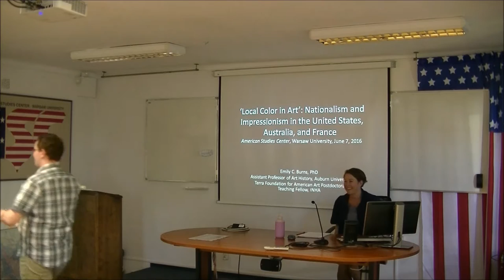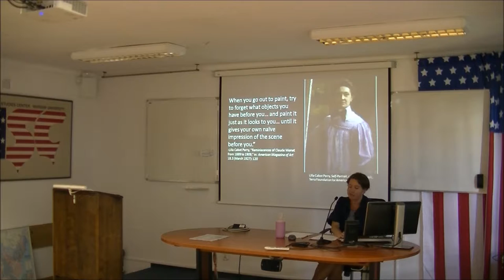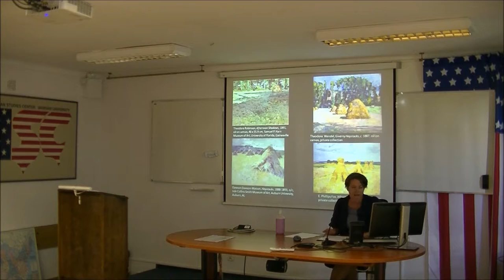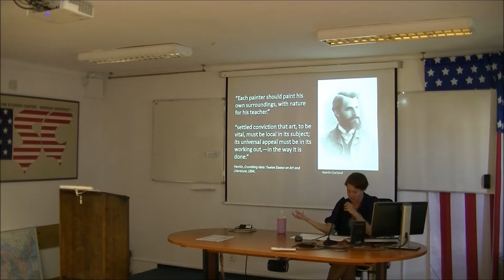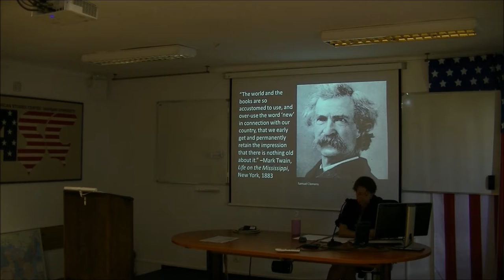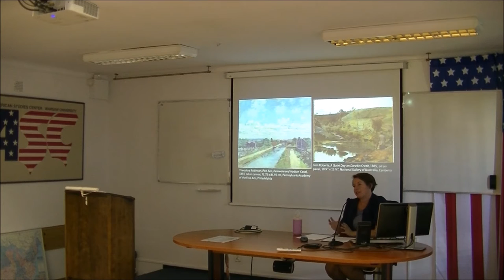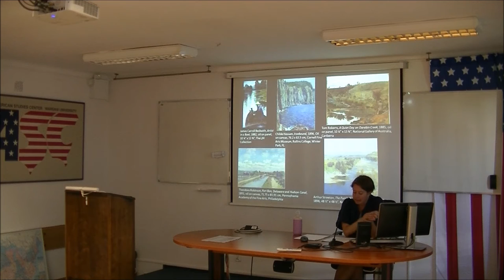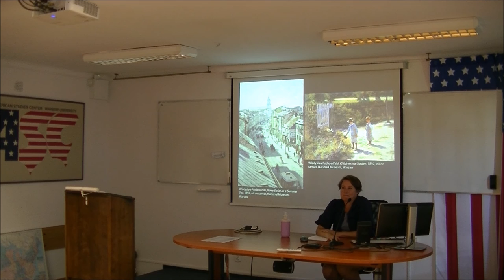Emily C. Burns - "Local Color in Art"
A lecture by Dr. Emily C. Burns (Auburn University), entitled "Local Color in Art": Nationalism and Impressionism in the United States, Australia, and France, given at the American Studies Center, University of Warsaw.

ASC UW

The American Studies Center would like to thank the Terra Foundation for American Art for co-organizing this event

In an essay entitled "Local Color in Art," (1894), the American critic Hamlin Garland argued that artistic style could be international, but if the subject matter was local, art would reveal a national culture through the eyes, palette, and touch of each artist. Writing in celebration of American artists' embrace of impressionism for Garland, plein-air painting became a strategy for defining national culture around immediacy. His comment seeks to circumvent the sticky question of artistic influence by celebrating local landscape as a metonym for the national.This talk elucidates the tensions between impressionism and nationalism by analyzing the broader connections between these discourses in three different national contexts: the United States, Australia, and in France. While the artistic movement of impressionism is inextricably tied with Paris, the city where it originated, how "French" is it? A few scholars have interpreted the styles associated with impressionism as connected with French politics and French patriotism, yet on the whole art historical discourse has preferred to consider impressionism in the context of modernist formalism in its emphasis on facture, materiality and ideas of time. This talk addresses the problematic of impressionism and its French national context, and considers the questions that arise when American and Australian artists appropriate the style in France or in their home terrain.

Emily C. Burns is Assistant Professor of Art History at Auburn University in Alabama, US and currently Terra Foundation for American Art Postdoctoral Teaching Fellow at the Institut national d’histoire de l’art in Paris. Her research considers Franco-American artistic and cultural exchange in the late nineteenth and early twentieth centuries. Her dissertation, "Innocence Abroad: The Construction and Marketing of an American Artistic Identity in Paris, 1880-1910," explores the ways in which American artists performed ideas of cultural belatedness in response to French expectations about American culture. In addition to publishing articles related to her research on American artists in France, she is currently developing a book manuscript that considers the visual cultures of the American West in the French imagination between the Exposition Universelle of 1867 and the start of World War I. This book, titled, Transnational Frontiers: the Visual Culture of the American West in the French Imagination, 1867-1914, analyzes the intertwined relationships between art and popular culture, addressing questions of transnational exchange, native agency, and cultural nationalism. Her research has been supported by the Metropolitan Museum of Art, the Smithsonian American Art Museum, the Terra Foundation for American Art, the Baird Library Society of Fellows, the Walter Read Hovey Memorial Foundation, the University of Nottingham, Crystal Bridges Museum of American Art, and the Buffalo Bill Center of the West in Cody, WY.